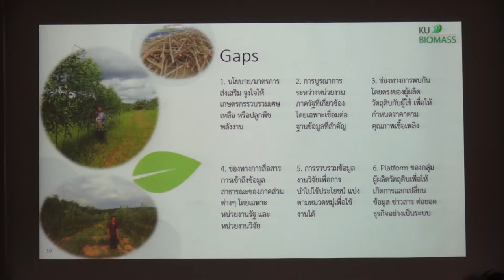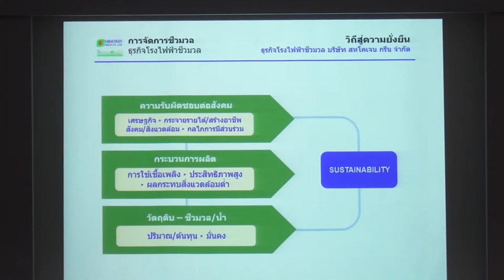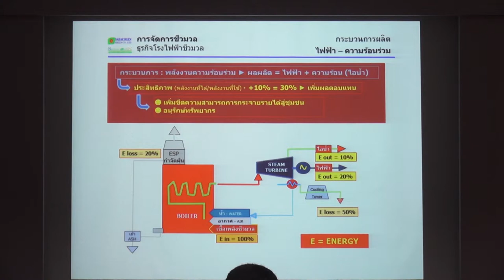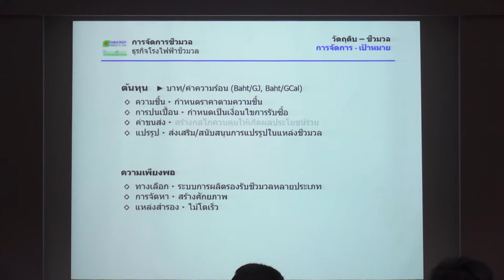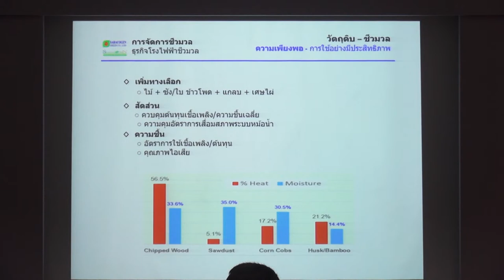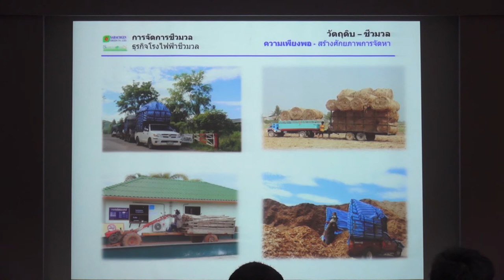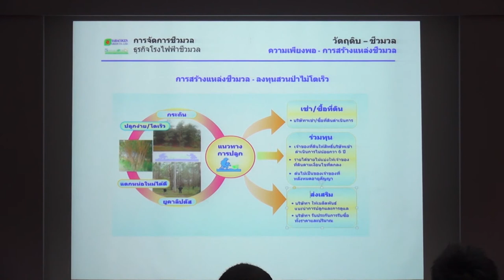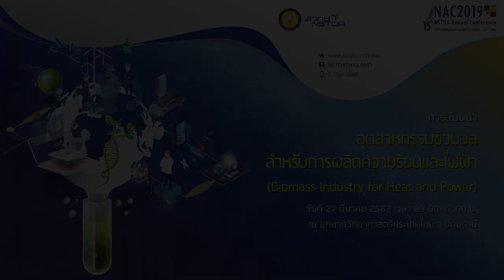อุตสาหกรรมชีวมวลสำหรับการผลิตความร้อนและไฟฟ้า (3/9)